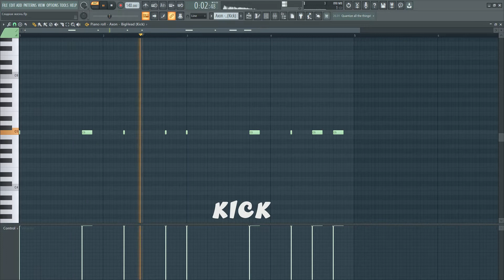Бит из мелодии Смешариков №1 | Смешарики - Сладкая жизнь (Бит)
Бит из мелодии Смешариков
Folow me :